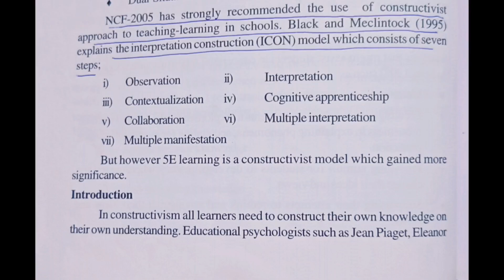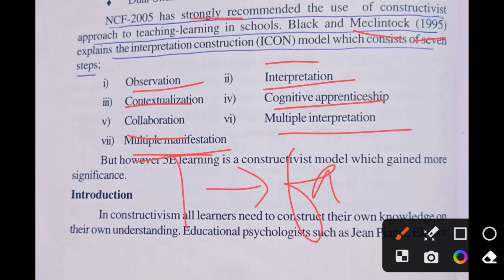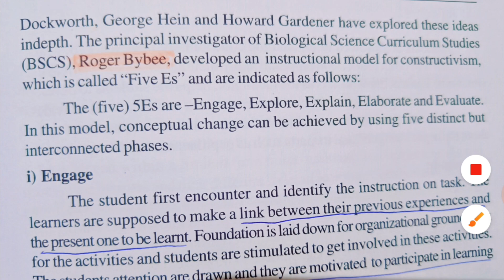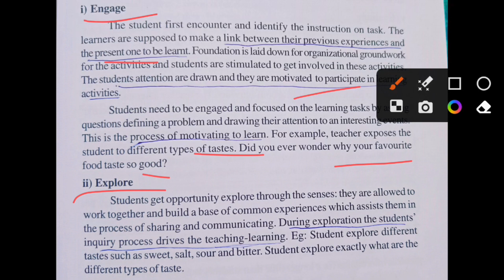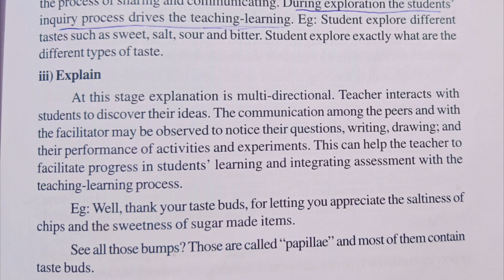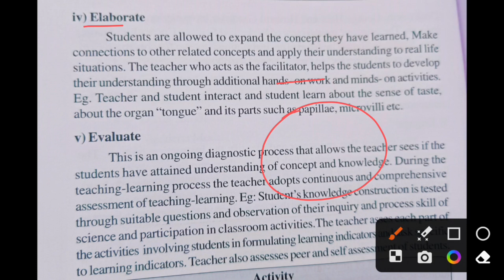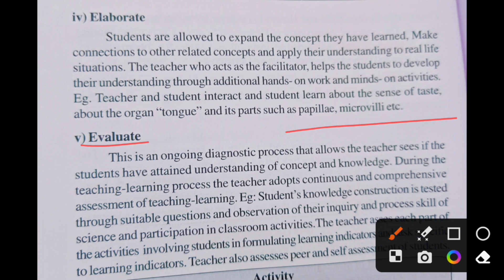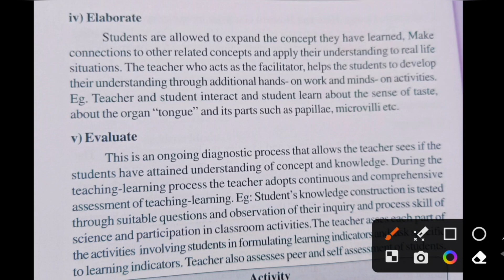gurukula TGT PGT biological science methodology classes|5E learning model